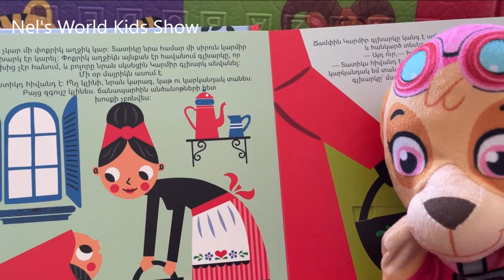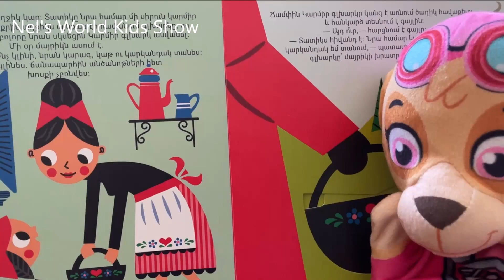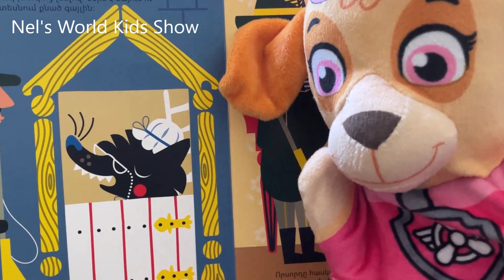Սկայ շնիկը պատմում է Կարմիր Գլխարկը հեքիաթը - հեքիաթներ - Сказка Красная Шапочка и Серый Волк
Հեքիաթ, Կարմիր Գլխարկը Heqiat, Karmir Glxark, Сказка, Красная шапочка, Little Red Riding Hood
Կարմիր գլխարկ/Красная шапочка/Գնդիկ Բոքոնիկ/Колобок/Karmir glxark/Gndik Boqonik/Multer/Heqiat
Կարմիր գլխարկ KARMIR GLXARK Красная Шапочка
Հեքիաթ/Heqiat/ԵՐԵՔ ԽՈԶՈՒԿՆԵՐԸ. EREQ XOZUKNER. ТРИ ПОРОСЕНКА. Հեքիաթներ մանկական /ՀԱՅԵՐԵՆ ՄՈՒԼՏՖԻԼՄ.
Հեքիաթ/Heqiat/Կարմիր Գլխարկը. Karmir Glxark. Красная шапочка.ՀԱՅԵՐԵՆ ՄՈՒԼՏՖԻԼՄ.HAYEREN MULTFILM
Սովորում ենք գույներ.մուլտ հանելուկներ.հայակական մուլտեր.հայկական հեքիաթներ
ՎԵՑ ՀԵՔԻԱԹ
Արքայազն գորտը\Принц-лягушка\Arqayazn gort@\Հեքիաթ\.Heqiat 2\prince frog\Armenian cartoon/ մուլտեր
Հեքիաթ/Heqiat/Կարմիր Գլխարկը.Karmir Glxark.Красная шапочка.Հեքիաթներ մանկական/ՀԱՅԵՐԵՆ ՄՈՒԼՏՖԻԼՄ.mult
Karmir Glxark / Փերփերի - Կարմիր Գլխարկը /
Հեքիաթ/Heqiat/Կարմիր Գլխարկը.красная шапочка.2
Կարմիր Գլխարկ
ԿԱՐՄԻՐ ԳԼԽԱՐԿԸ (2012) ՀԱՅԵՐԵՆ
Հեքիաթ "Կարմիր Գլխարկը"/Fairy tale with Dalita "Little Red Riding Hood"
Karmir Glkhark, Կարմիր գլխարկ (Armenian children's song
Կարմիր գլխարկ
Կարմիր Գլխարկը։ Heqiatner. Հեքիաթներ։
Շառլ Պերո, «Կարմիր գլխարկը»
ԿԱՐՄԻՐ ԳԼԽԱՐԿԸ, հեքիաթ, Karmir glxarky heqiat, Сказка Красная Шапочка, Little Red Riding Hood
Մանկական անգլերեն գրքեր - Կարմիր գլխարկ - Little Red Riding Hood - Անգլերեն երեխաների համար -
Հեքիաթ/Heqiat/Անտառի տնակը/,Antari tnak@/ՀԱՅԵՐԵՆ ՄՈՒԼՏՖԻԼՄ/HAYEREN MULTFILM/Հեքիաթների մանկական
Հեքիաթ/Heqiat/Մաշան և երեք արջերը. Mashan ev ereq arjer@.Հեքիաթների մանկական /ՀԱՅԵՐԵՆ ՄՈՒԼՏՖԻԼՄ.
Հեքիաթ.Heqiat.Պապն ու շաղգամը.Papn u Shaxgam.Հեքիաթների մանկական աշխարհ/ՀԱՅԵՐԵՆ ՄՈՒԼՏՖԻԼՄ/MANKAKAN 2
Փոքրիկ իմաստուն ճուտիկը | Հեքիաթներ | մանկական երգեր | Heqiat| ԵՐԵՔ ԽՈԶՈՒԿՆԵՐԸ
Կարմիր Գլխարկը | Red Riding Hood | Красная Шапочка
Красная Шапочка и Серый Волк | Сказки для детей и Мультик
Պատկերներ / Երկրաչափական պատկերներ / կառուցում ենք տուն / Фигуры на Армянском / Shapes
ԳՈՒՅՆԵՐ | Սովորում ենք նաև լվացք անելիս |TV
Սովորում ենք գույները - Սենչո - Սովորենք գույները / Sovorum enq guyner - Sencho - sovorenq guyner
ԳՈՒՅՆԵՐ | Խաղում ենք սպիններով և հիշում գույները |  kids TV
Գունավոր գնդակներ | Գույները հայերեն | BoPo kids TV
Ծիածան ներկում սովորում ենք գույները
Սովորում ենք գույները
ԹՎԵՐ | Հաշվում ենք և վերհիշում գույները | BoPo kids TV
Սովորում ենք գույները։ Ներկենք շոգենավը։
ԿԵՆԴԱՆԻՆԵՐ.KENDANINER.ЖИВОТНЫЕ.ANIMALS.ՀԵՔԻԱԹ.СКАЗКА.FAIRYTALES
УЧИМ ЦВЕТА И ЦИФРЫ Цветная Гусеница | Учимся считать от 1 до 10
ԱՅԲՈՒԲԵՆ | Սովորենք հայերեն տառերը միասին |  kids TV
Սովորում ենք գույները հայերեն լեզվով
sovorum enq hayeren Learn Armenian
ԳՈՒՅՆԵՐ | Ճանաչենք գույները գնդակների օգնությամբ  kids TV
ԲԱՆՋԱՐԵՂԵՆ | Սովորում ենք բանջարեղեններ | kids TV
Sovorum enq guyner@ / Սովորում ենք Գույներ / Մեքենա / Avto / Gonka / Txaneri hamar
Սովորեում ենք հայերեն և անգլերեն գույները Learn colors English Armenian
УЧИМ ЦВЕТА. Learn Colors for Children. Սովորում ենք գույները
Սովորենք գույներ
Գույներ սովորում ենք գույները հայերեն
Nels World Kids Show
Hayeren Aybuben - Հայերենի այբուբեն
Armenian Alphabet (Հայերենի այբուբենը)
Կենդանի Այբուբեն
Հայերեն Այբուբեն | Armenian Alphabet
Հայերեն տառեր
Այբենարան մանուկների համար
Այբուբեն
Learning the Armenian alphabet! Սովորում ենք Այբուբենը
ԱՅԲՈՒԲԵՆ
Հայկական այբուբեն: Armenian alphabet. Армянский алфавит.

Alphabet arménien
ՍՈՎՈՐՈՒՄ ԵՆՔ ՀԱՇՎԵԼ
ԹՎԵՐ | Սովորում ենք հաշվել | kids TV
Սովորում ենք ՀԱՇՎԵԼ |TV
ՍՈՎՈՐՈՒՄ ԵՆՔ ՌՈՒՍԵՐԵՆ
սովորում ենք թվերը - սովորում ենք հաշվել.
Arevner - Sovorenq Hashvel clip
ՍՈՎՈՐՈՒՄ ԵՆՔ ՀԱՇՎԵԼ.Учимся считать на армянском языке
Սովորում ենք հաշվել ու ճանաչում ենք թվերը։ Միաժամանակ սովորում ենք 5 գույն հետաքրքիր խաղի օգնությամբ
ԹՎԵՐ | Հաշվում ենք և վերհիշում գույները | TV
Սովորենք հաշվել, գումարում հանում, Sovorenq hashvel, gumarum hanum / Соворум енк ашвел, гумарум анум
Սովորում ենք գույները
Hayeren Tver, Հայերեն Թվեր, Armenian Numbers, Армянские цифры
Սովորում ենք թվերը
Hayeren tver hayeren tarer
ԹՎԱԲԱՆՈՒԹՅՈՒՆ ՄԱՆՈՒԿՆԵՐԻ ՀԱՄԱՐ